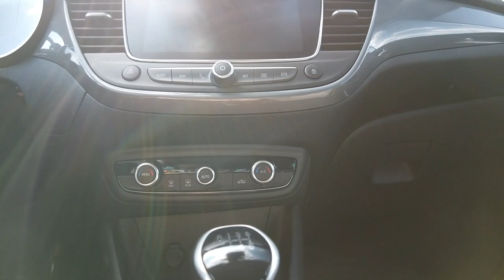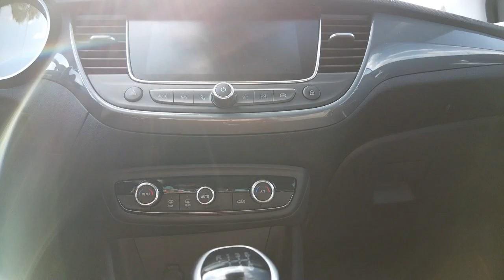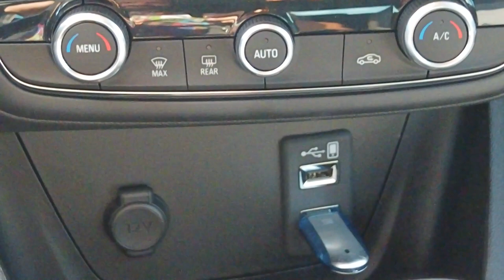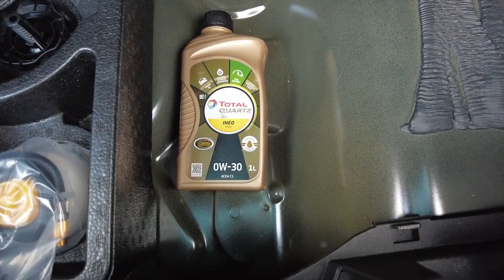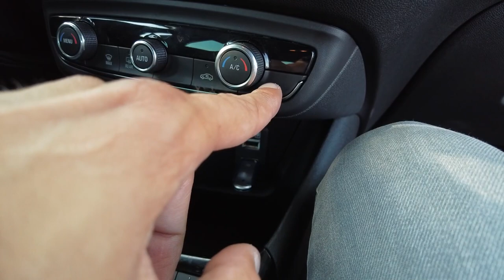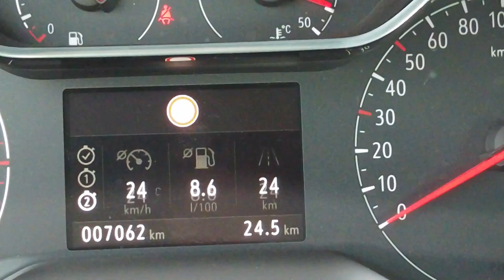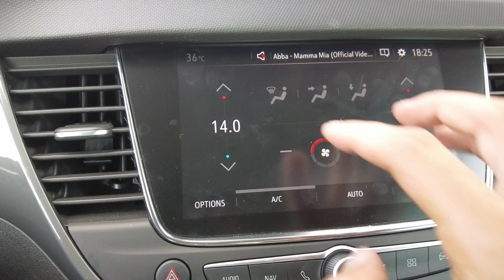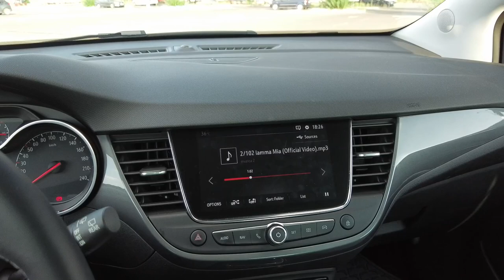Opel Crossland 2022